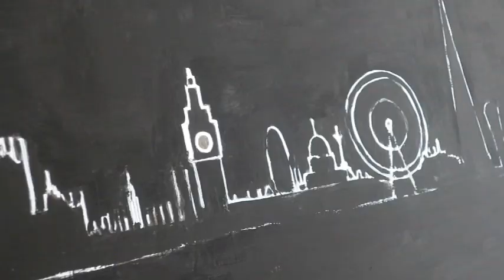【画家活】ミクストメディア 「ロンドン花火」の絵 描き方 画家：近藤久美子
●BGMも自ら作曲し弾いています。作曲＆演奏　By 近藤久美子